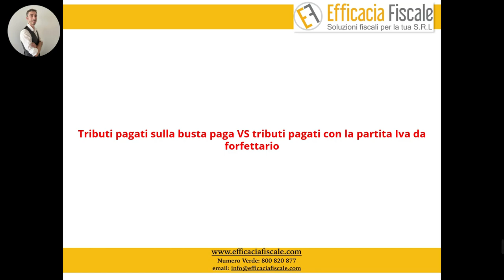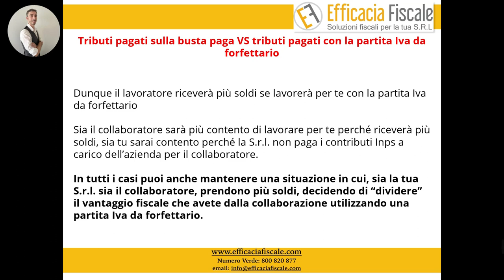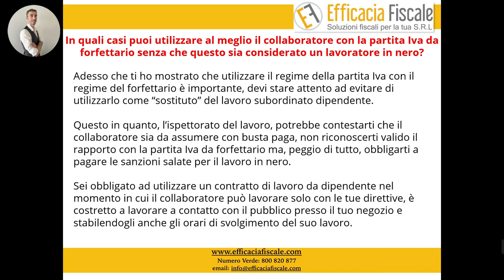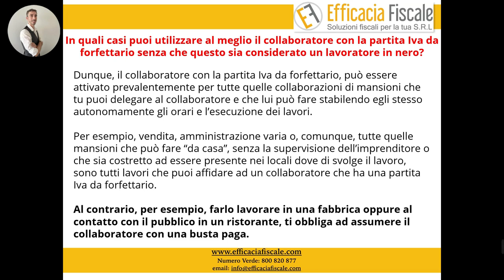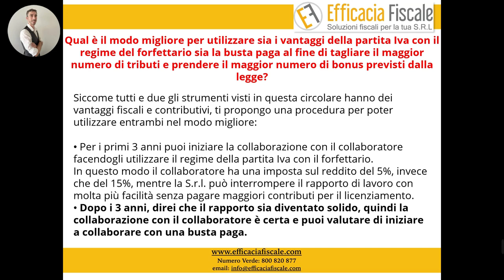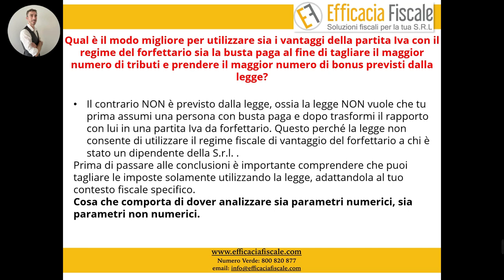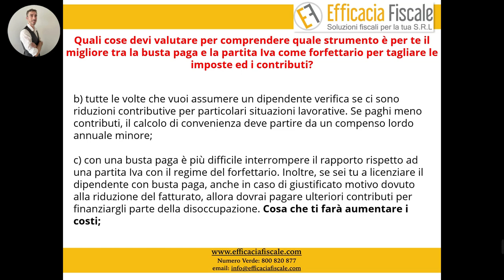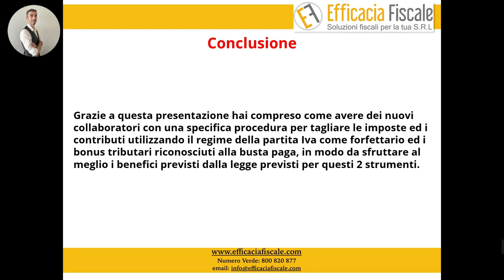Meglio assumere un collaboratore della S.r.l. con busta paga o con p.Iva forfettaria? (PARTE 2)